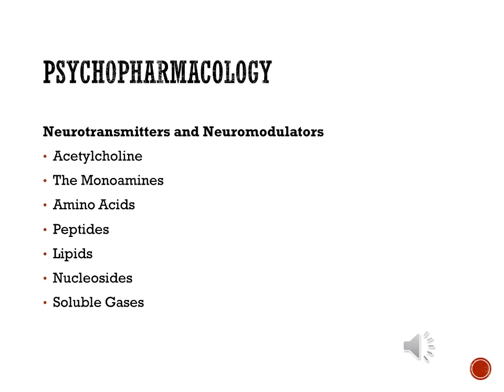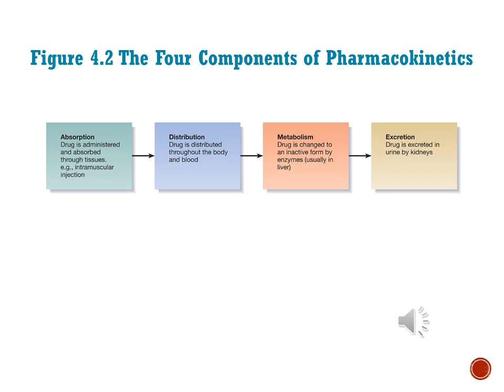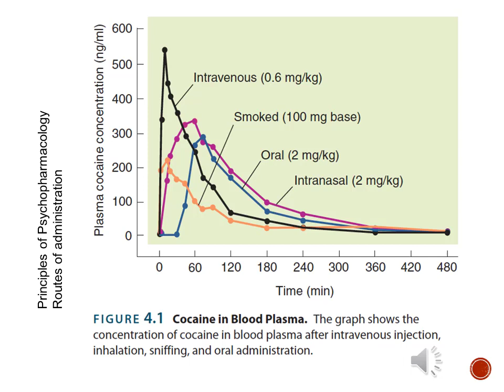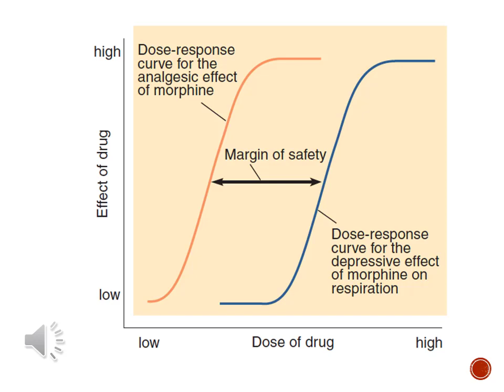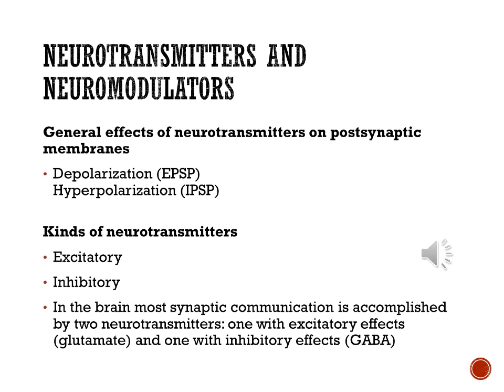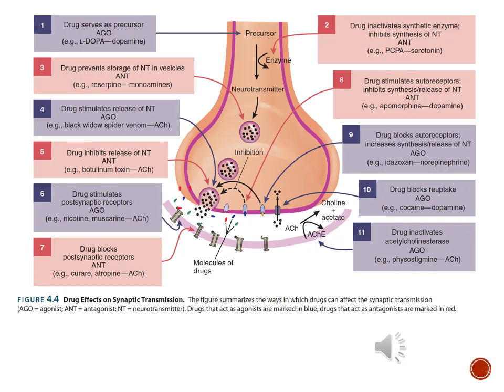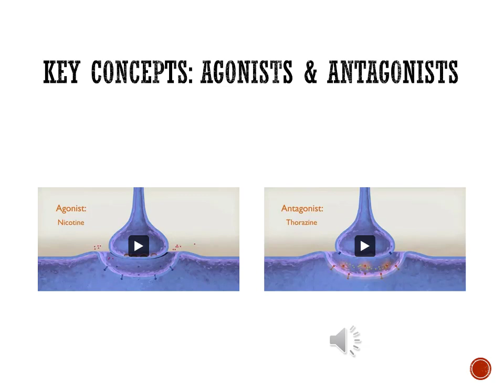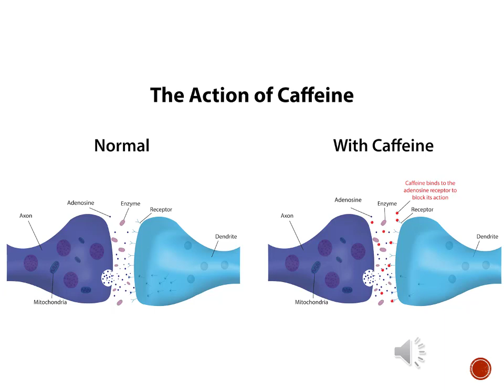Psychopharmacology Lecture Part 1